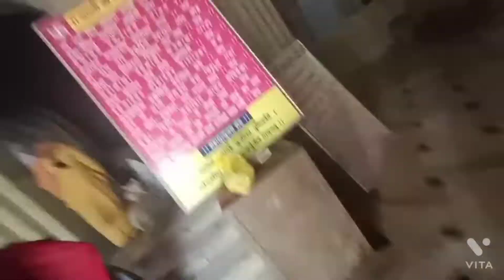At baba parkashpuri mandir